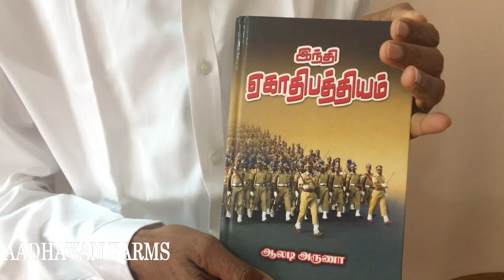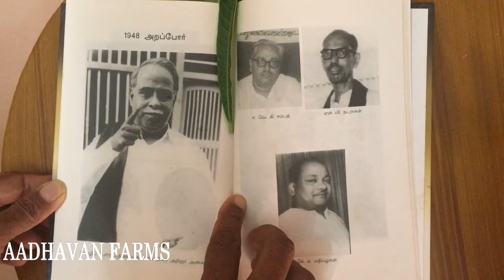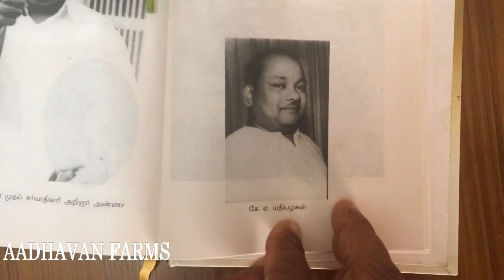இந்தி ஏகாதிபத்தியம் | Hindi Imperialism | நம் தாய்மொழி காப்போம் | Mathivanan Aladi Aruna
Hello Viewers,
       If you are willing to buy இந்தி ஏகாதிபத்தியம் book by Aladi Aruna  you can contact to the below mentioned number
Name : Mathivanan Aladi Aruna
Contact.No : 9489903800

If you are interested in Arts & Crafts follow us in

If you are interested in Baking follow us in